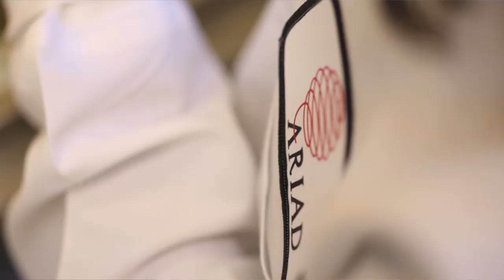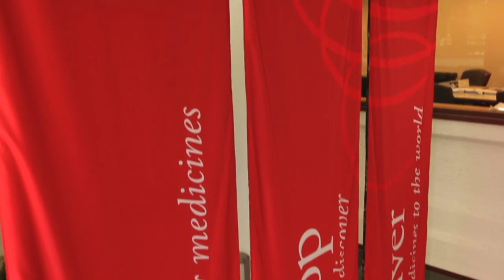CurtDemick v5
Curt Demick, our Senior Director of U.S. Human Resources on the ARIAD team.